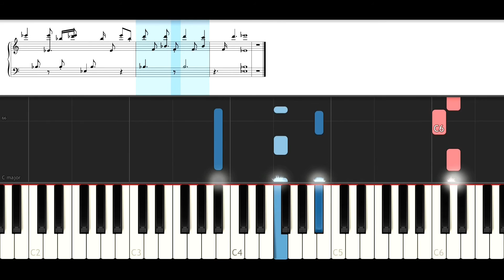Little Mix - Down & Dirty (Piano Tutorial)